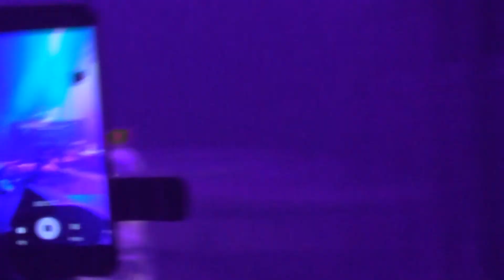Hailu Mergia live at the "Barby", Tel-Aviv 21/9/17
היילו מרגיה בהופעה חיה ב"בארבי", תל אביב, 21/9/17
צילם: עמית איצקר
Hailu Mergia - Keyboards, Accordion, Vocals
Alemseged Kebede - Bass, Vocals
Kenneth Joseph - Drums

Shot by Amit Itzcar